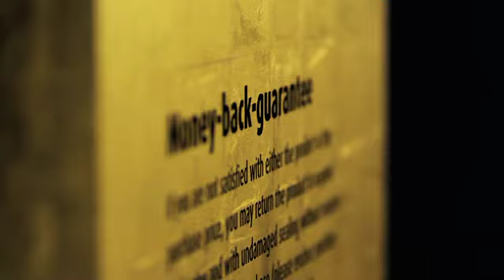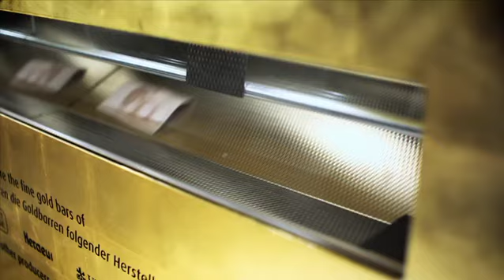GOLD to go - Der erste Goldautomat der Welt!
Endlich Gold einfach, schnell und sicher beziehen. GOLD to go® hat den ersten Goldautomaten der Welt entwickelt.

Unsere Automaten sind ausschließlich mit Goldbarren und Anlagemünzen namhafter Hersteller und geprüfter Qualität bestückt.

Die Preise werden im 10-Minutentakt auf Basis des Gold-Spot-Preises aktualisiert. Die Produkte können daher ohne Risikoaufschläge verkauft werden. Da ferner kein Verkaufspersonal erforderlich  und der Platzbedarf minimal ist, profitiert der Kunde von fairen Echtzeitpreisen. Die Sortimente können sich von Standort zu Standort unterscheiden. An einigen GOLD to go-Automaten sind Sondereditionen von Barren mit speziellen Gravuren erhätlich.  Die GOLD to go® Goldautomaten sind eine Eigenentwicklung und beinhalten modernste Komponenten für Warenausgabe, Geldwechsel, Monitoring und Datenabgleich. Sie wurden in Zusammenarbeit mit einem marktführenden Automatenhersteller für Bankautomaten entwickelt und weisen entsprechende Sicherheitsmerkmale auf.